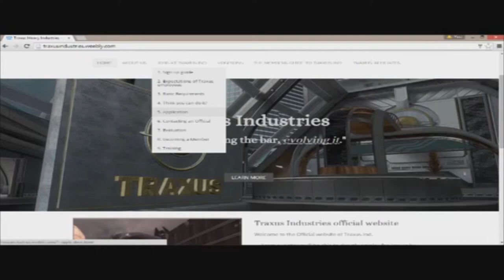Halo Clans Clan of the Day 50 Traxus Industries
our partners at top of the leaderboard will record gameplays for free
top of the leaderboard contact o GNRL PATTON o